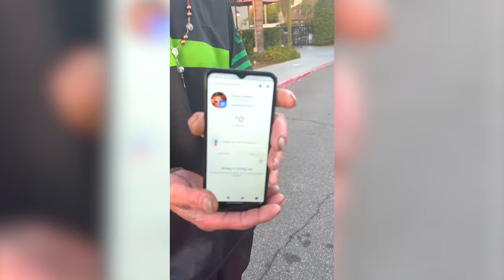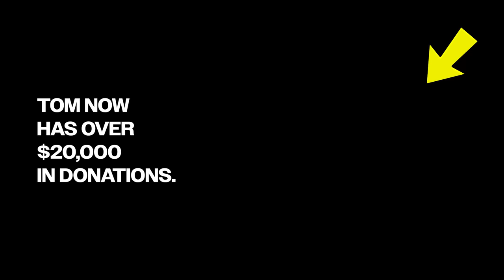Giving a Homeless Man $20,000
I love Tom I'm so happy I met him and now wow because of your help he's got a job and is off the streets. Praise the Lord above